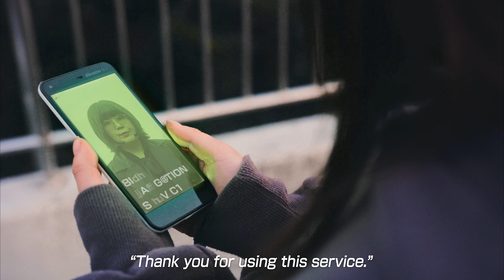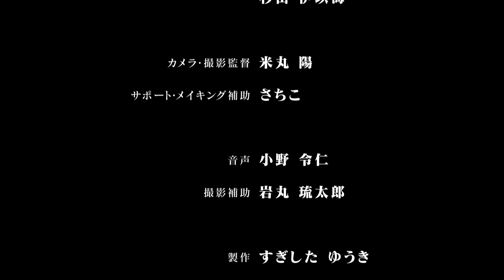『Re: - Life navigation App -』【ENG SUB】北九州ロケ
『Re: -Life navigati App-』

北九州市内で制作したGIB短編映画です。
撮影時間は約９時間。

キャスト
菊池 春菜／雨宮 紫霞／田中仁駆丸

監督・脚本・編集・VFX 村上 研太
カメラ・撮影監督 米丸 陽
音声 小野 令仁
撮影補助 岩丸 琉太郎
メイキング さちこ
脚本助手 まめぞー　杉山 伊玖海
梅木 伶（特別出演）

制作 Gorilla in a Bottle